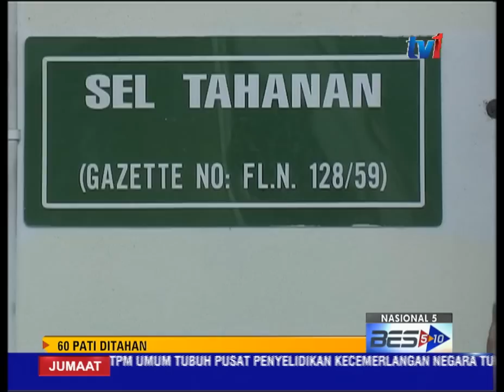60 PATI DITAHAN DI GUA MUSANG [16 Jan 2015]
Selepas hampir dua minggu pasca banjir, Jabatan Imigresen Kelantan mengadakan operasi memberkas Pendatang Tanpa Izin (PATI).

Operasi membawa kepada penahanan seramai 60 PATI dalam serbuan berasingan di Gua Musang, MALAM TADI.

Kesemua yang ditahan terdiri daripada warganegara Indonesia, Myanmar dan Bangladesh yang tidak mempunyai dokumen perjalanan yang sah.